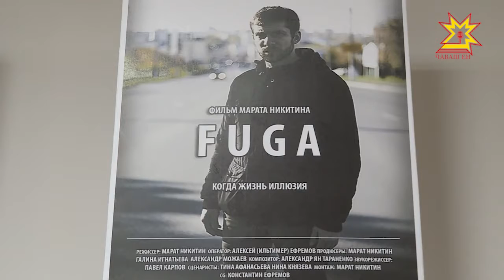«Асам» кинофестиваль уçăлчĕ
Чăваш кинематографийĕн пуласлăхĕ пурах. Кăçалхипе 3-мĕш хут иртекен «Асам» кинофестиваль çамрăксен театрĕн çуртĕнче - Çеçпĕл кинотеатрта - «Фуго» кинофильмпа уçăлчĕ. Уяв каçĕнчен пирĕн пултарулăх ушкăнĕ хыпарлать.